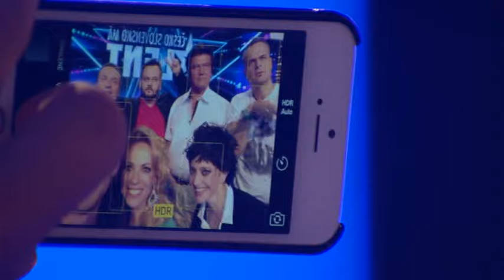ČESKO SLOVENSKO MÁ TALENT 2015 - Jozef Pátrovič